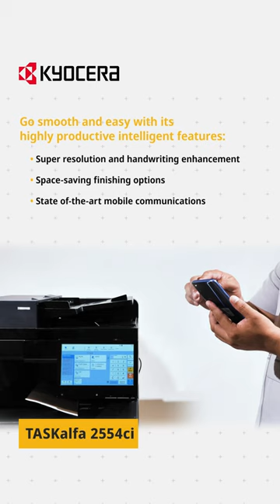TASKalfa 2554ci functions and features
Fulfill all your business needs with the TASKalfa 2554ci!

With all functions and features you need in a workspace, task management is smoother and more productive. You can't go wrong with the best at a smart price.

Empower your own workspace today! Drop us a message for more details.